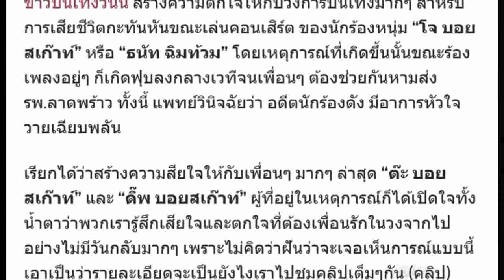“ต๊ะ” เปิดใจทั้งน้ำตาเล่าเหตุการณ์ที่ “โจ บอยสเก๊าท์” จากไปต่อหน้าต่อตา